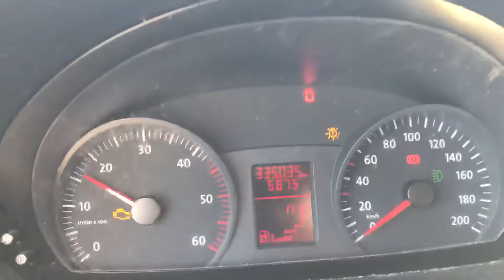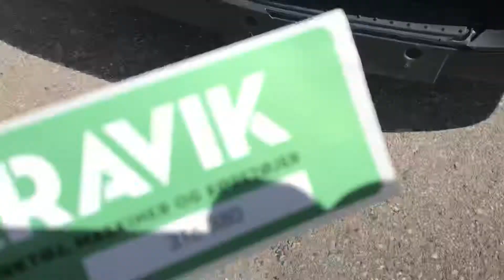Køb WV crafter varevogn på klaravik.dk - 310.380